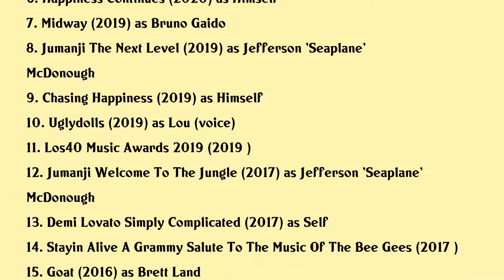Nick Jonas Movies list Nick Jonas| Filmography of Nick Jonas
Nick Jonas Full Movies List Filmography of Nick Jonas

Latest movies of Nick Jonas are:

1. Chaos Walking
2. Brian Wilson Long Promised Road
3. Calls
4. The Bee Gees How Can You Mend A Broken Heart
5. The Blacksmith
6. Happiness Continues
7. Midway
8. Jumanji The Next Level
9. Chasing Happiness
10. Uglydolls
11. Los40 Music Awards 2019
12. Jumanji Welcome To The Jungle
13. Demi Lovato Simply Complicated
14. Stayin Alive A Grammy Salute To The Music Of The Bee Gees
15. Goat
16. Taylor Swift The 1989 World Tour Live
17. Careful What You Wish For
18. Glitterbomb
19. Lennon Or Mccartney
20. Iheartradio Jingle Ball 2014

Complete list of movies acted by Nick Jonas are in this video.

Please Comment down your favorite movie of Nick Jonas